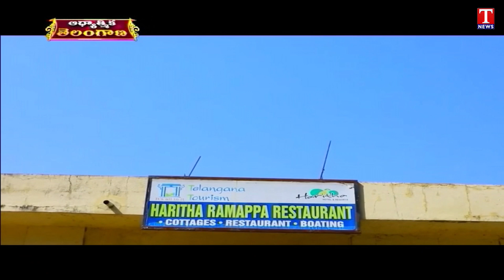Special Story On Ramappa Temple | Telangana's First World Heritage Site | T News